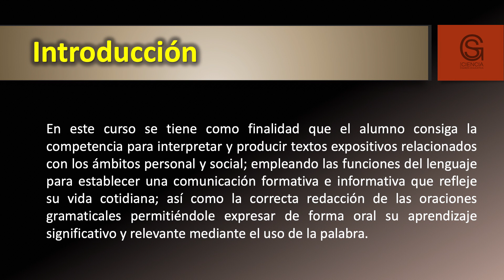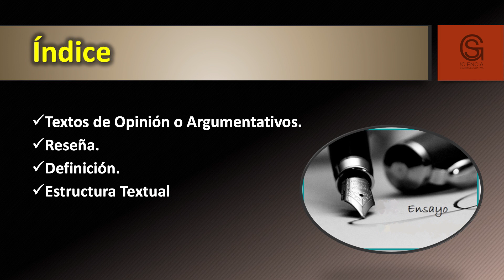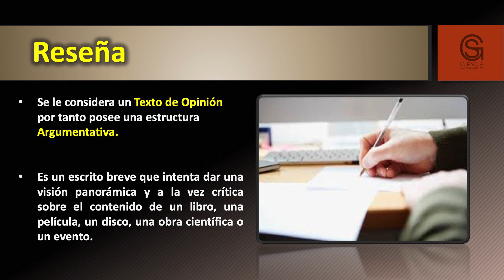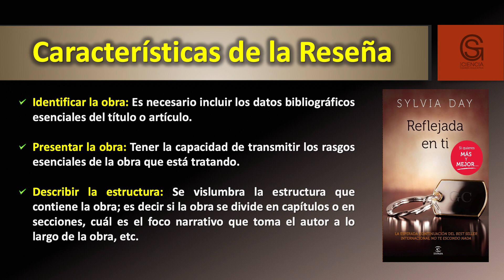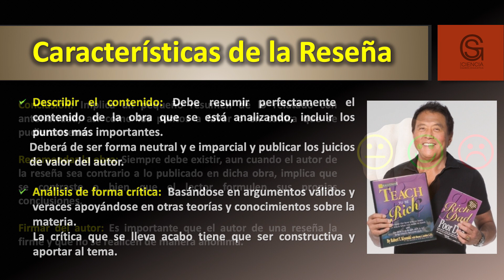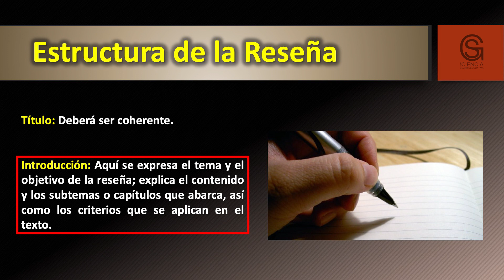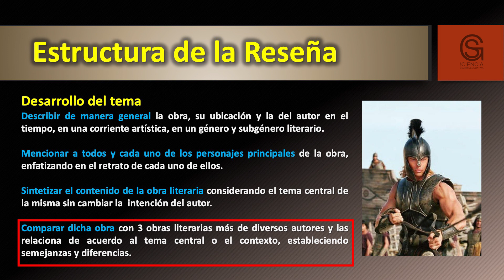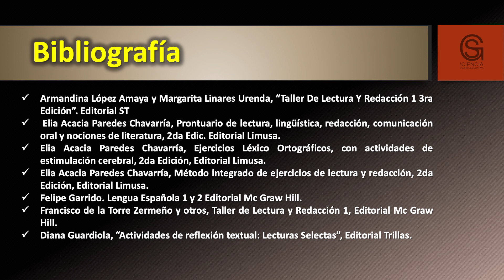Estructura de la Reseña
Escuela Preparatoria N° 3

Resumen:

En este curso se tiene como finalidad que el alumno consiga la competencia para Interpretar y producir textos expositivos relacionados con los ámbitos personal y social; empleando las funciones del lenguaje para establecer una comunicación formativa e informativa que refleje su vida cotidiana; así como la correcta redacción de las oraciones gramaticales permitiéndole expresar de forma oral su aprendizaje significativo y relevante mediante el uso de la palabra.